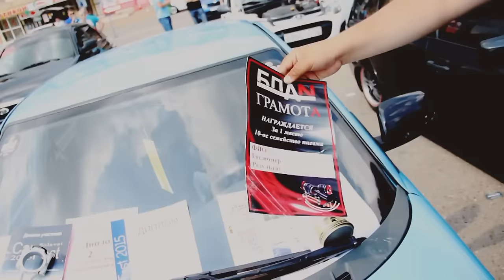VLOG : Впервые на замерах